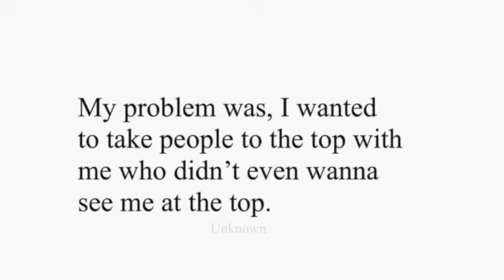Societies Expectations vs Your Reality-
Societies Expectations vs Your Reality is the topic of this video. We will dive into multiple topics from expectations you place onto yourself, expectations placed onto you by others, recovery, loss, overcoming obstacles, and more.